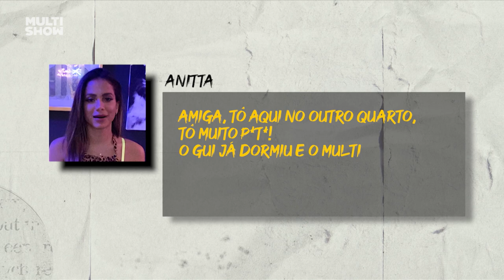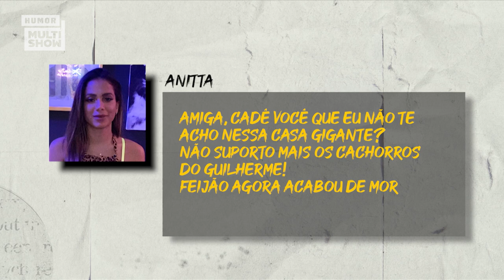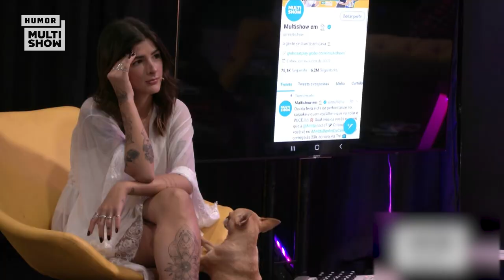Anitta pede desculpas por áudios VAZADOS! 😳 | Anitta Dentro da Casinha | Humor Multishow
Tem áudio vazado da Anitta falando mal dos outros?! Aqui tem sim! 🤭 E ela ainda pediu desculpas por tudo isso! Vem conferir o que Anitta falou! 😱